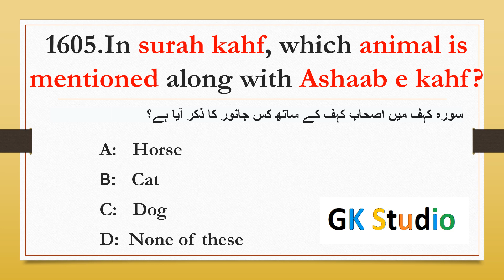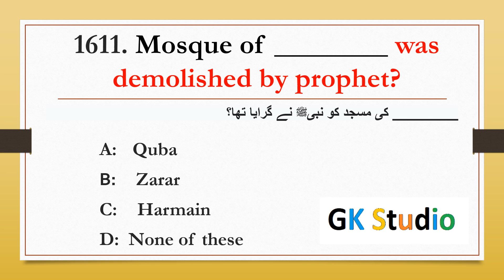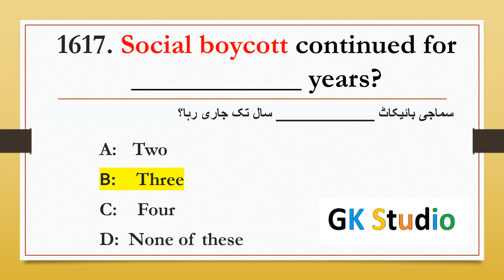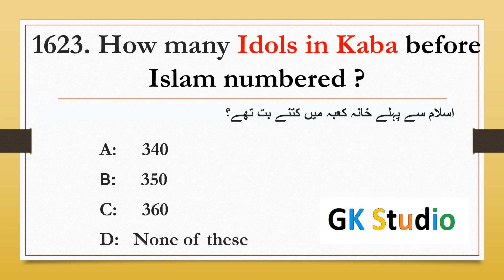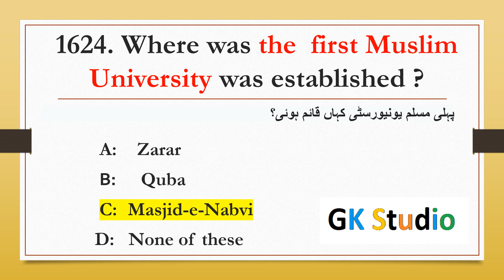Islamic Studies Mcqs Part 5 | General KNowledge Islamic Studies Mcqs | GK STUDIO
Islamic Studies Mcqs are from the history of Islam, basic Islamic knowledge and beliefs, the life of Prophet Muhammad (PBUH) and his companions (R.A)
Basic Islam quiz in multiple choice question (MCQ) format. These Islamic study quiz contains questions from basics of Islam and Sunnah, Prophets in Islam, Quran .
ISLAMIC STUDIES MCQS MCQs. 1. Pakmcqs official Islamic Studies MCQs download PDF and TestPoint Islamic Studies MCQs with PDF.
Islamic Studies MCQs with Past Paper of. PMS Most Important Islamiat MCQs for PPSC FPSC
Top 15 Islamiat MCQs | Islamic studies MCQs | Islamic test or quiz || Islam MCQs
Islamiat MCQs with Answers| ISLAMIAT MCQs For| PPSC| CSS |
Most Repeated MCQ's For LAT 2023 Of Islamic Studies Part - 3. Law Admission Test Preparation.
SLAMIC STUDIES MCQs #02 | Islamiyat | JEST, PST, SPSC, FPSC, SPD

Top 20 Most Repeated Islamic Studies Mcqs in Video.